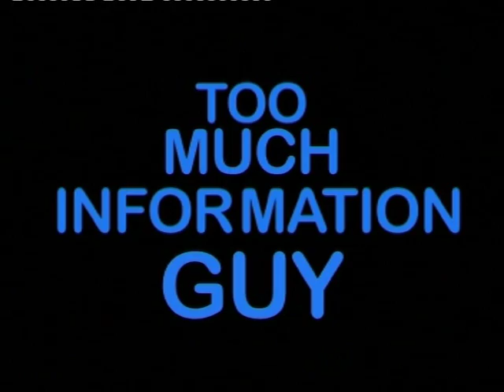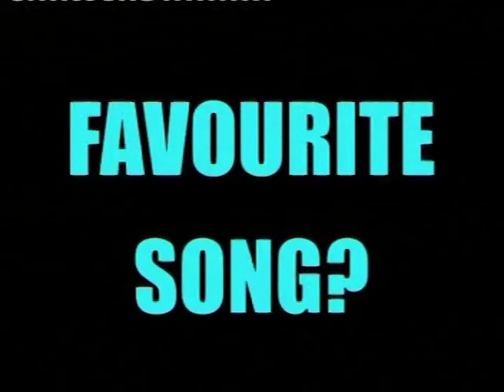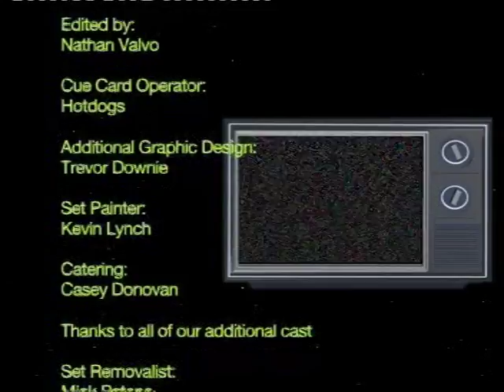The Shambles - S03E08 - "Farmers Steal Time"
The Shambles with Sos Valvo & Lynchy

First Aired 2006

In this episode the boys travel to the future and discover that foil is the key to financial gain in the past

also features future back in time guttertalk

Sean Lynch, Nath Valvo and Anthony Ziella